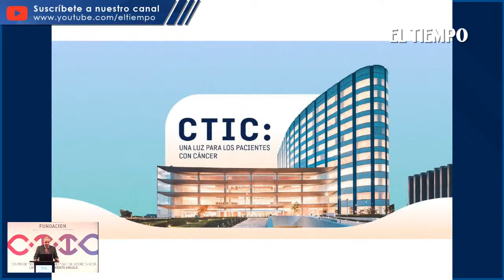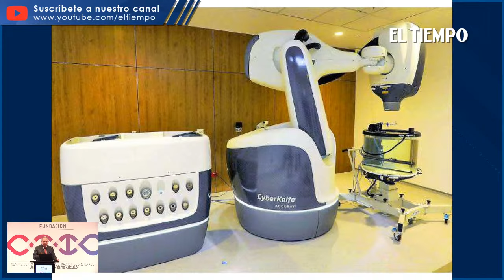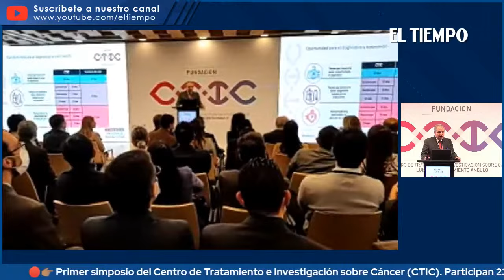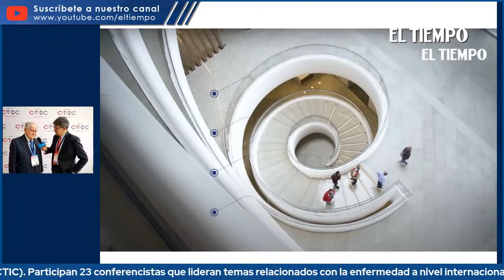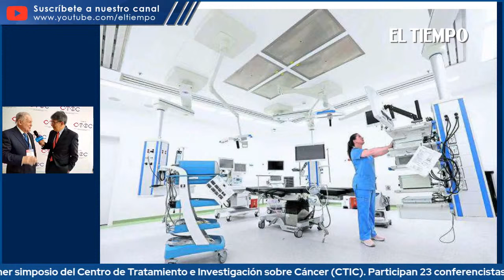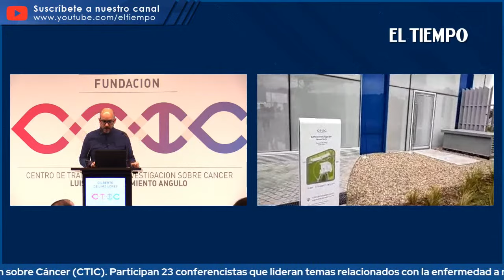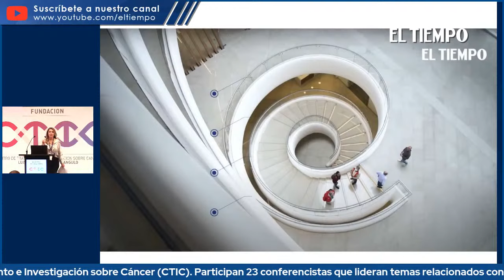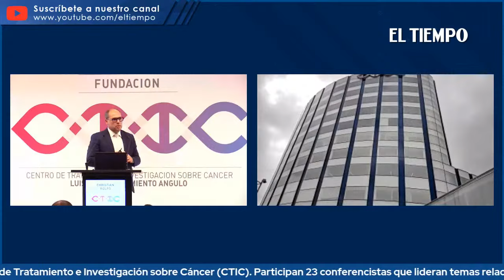Empieza primer simposio del CTIC en investigación sobre cáncer | El Tiempo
El evento contará con un grupo de 23 conferencistas de los principales centros oncológicos de Estados Unidos, Brasil, México y Colombia, quienes lideran temas relacionados con la enfermedad a nivel internacional.